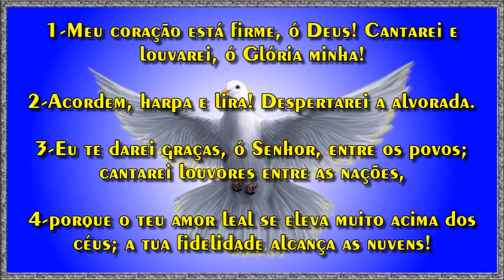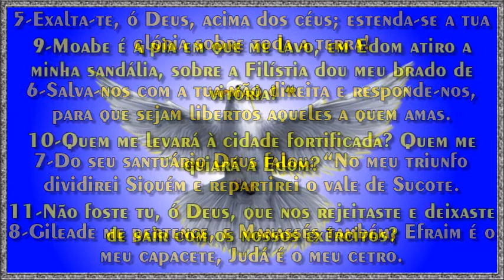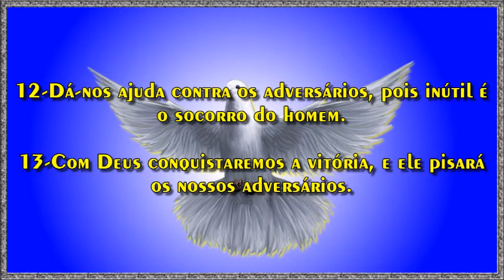Salmo 108:5-Exalta-te, ó Deus, acima dos céus; estenda-se a tua glória sobre toda a terra!